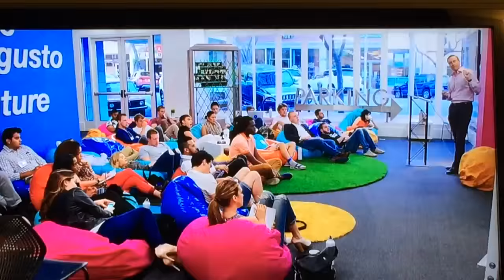TV reductionism — My talk on Startup U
My hour-long talk on disruptive innovation, reduced to a soundbite for ABC family television...  Oh my!  =)